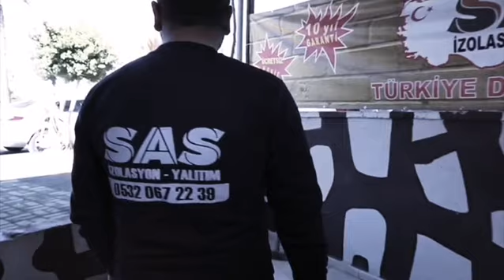Sas izolasyon yalıtım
Türkiye nin en büyük uygulama lı izolasyon hizmeti veriyoruz.
Türkiye de malzeme, Teknoloji sadece Sas izolasyon a ait Bayilerimiz den başka kimse yapamaz, bulamaz, bu nedenler ile Rakipsiz Kalıcı çözüm, 10 yıl garanti, 40 YIL kullanım ömürlü su, ısı, Nem izolasyon yalıtım sistemi bilgi için aramanız yeterlidir. 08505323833